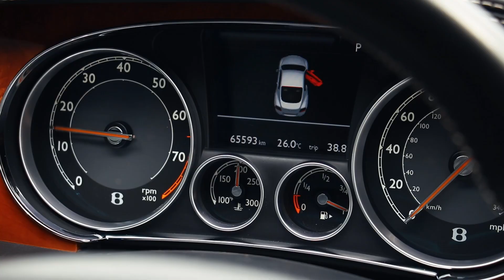Linkin Park - In The End (Mellen Gi & Tommee Profitt Remix)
Bentley Continental GT fan movie(Starring AKI)